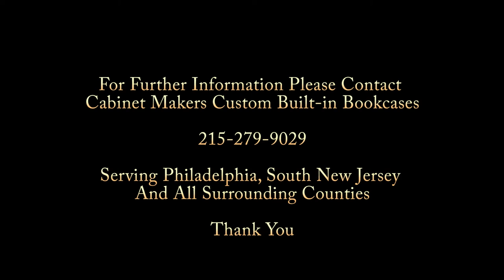Cabinet Makers Custom Built-in Bookcases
Custom-built-in bookcases, libraries and home offices.  This video was created for potential customers who are seeking high quality craftsmanship cabinet making for their home or office.  Serving Philadelphia, PA, Pennsylvania, South New Jersey and surrounding counties.